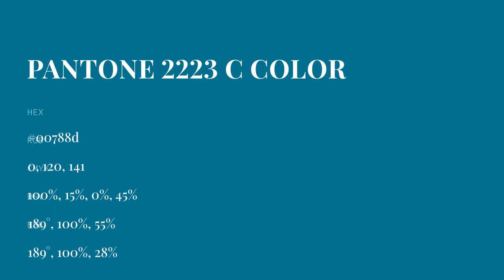color 00788d hex color - Blue color - Warm color 00788d